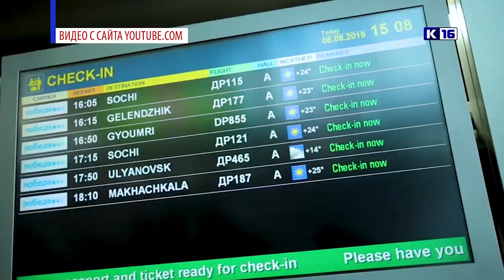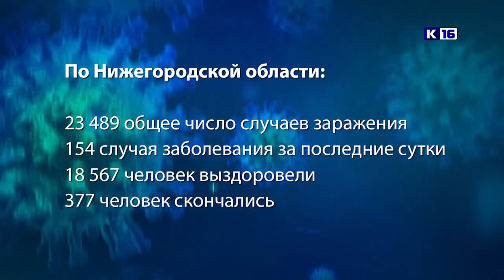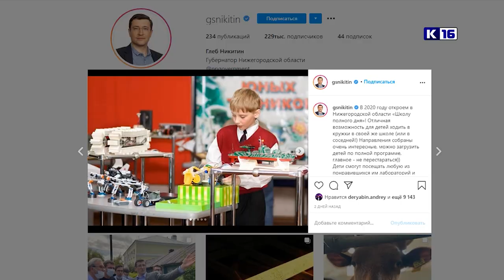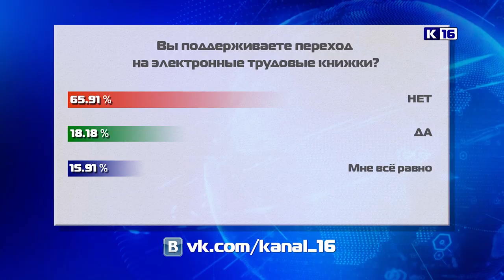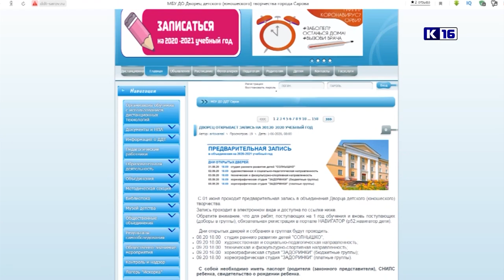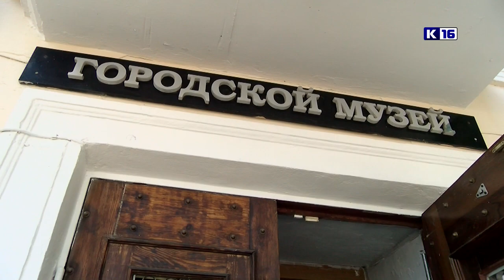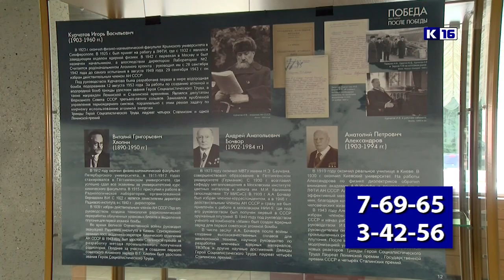Новости Сарова 29.07.2020